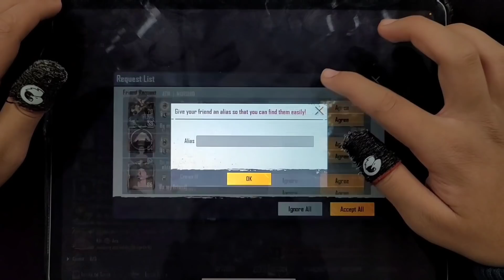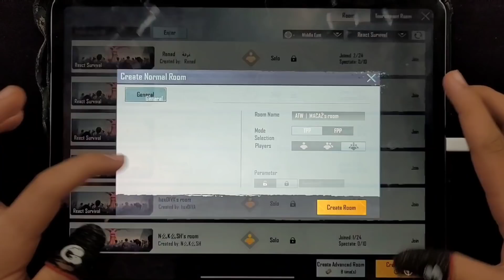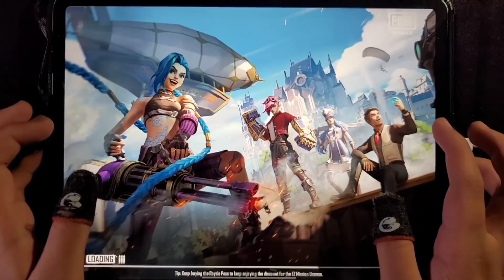JOINING RANDOM WINTRY RULER SET PLAYERS FOR 1 VS 2 M24 TDM | IPAD PRO 6-FINGERS CLAW PUBG HANDCAM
joining random wintry ruler set players and challenging for 1 vs 2 m24 in tdm. so they accepted my challenge and let's watch and enjoy the best ever m24 1 vs 2 handcam gameplay with ipad pro 6-fingers claw.

played on: ipad pro 2020
processor: a12z bionic
Ram: 6gb
screen: 120hz

my highest rank: Conqueror 3 time